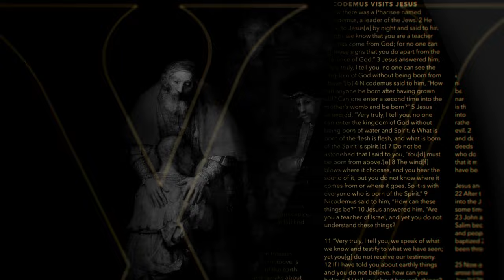Congressman Ro Khanna: The Greatest Nation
Friends, Congressman Ro Khanna was born in Philadelphia in 1976. By age 40, he was elected to represent one of the most economically important places in the world. This is the American Dream. Ronalad Reagan understood that, so what’s missing from our moment today? Congressman Khanna explains.

———WATCH———

———SOCIAL MEDIA———